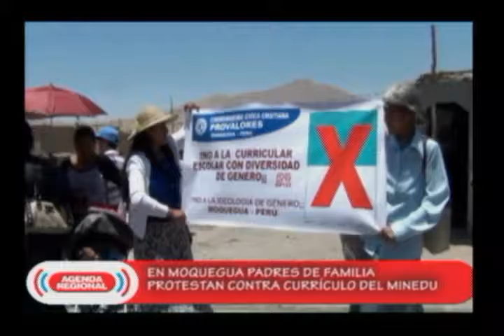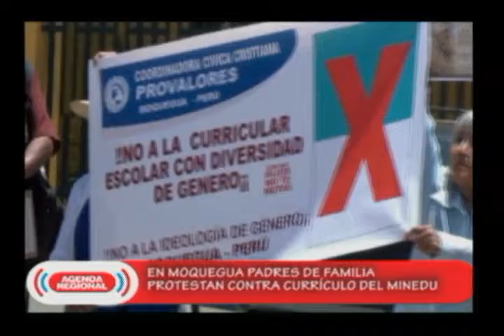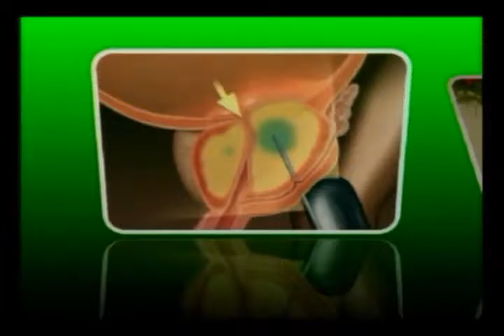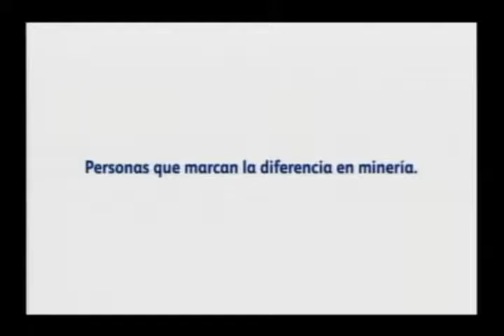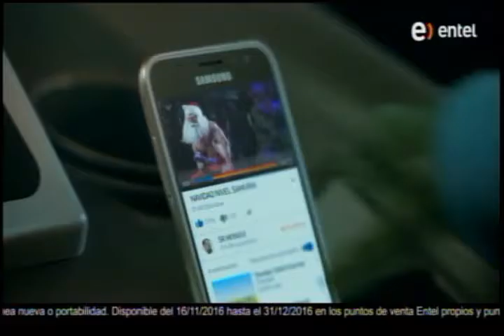Agenda Regional Moquegua 16 de Diciembre 2016.